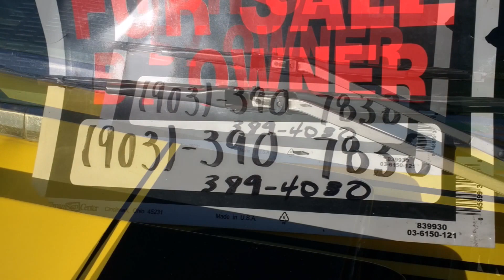JZR Motorsports at DFW Swap Meet Oct 2016